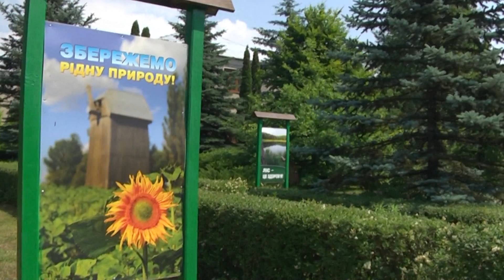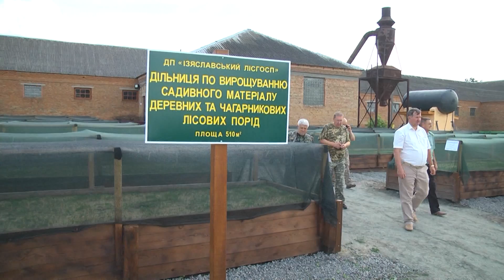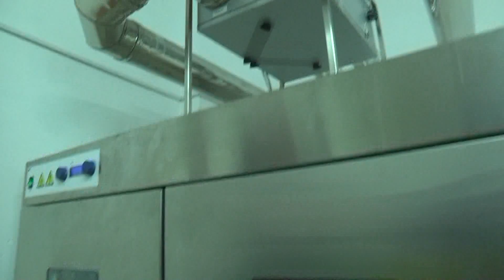Комплекс з переробки , зберігання та вирощування садівного матеріалу лісових порід